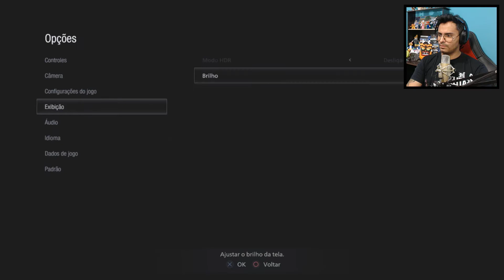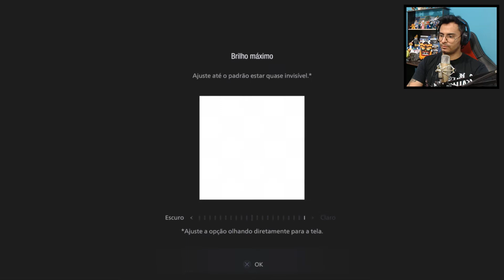RESIDENT EVIL VIII - VILLAGE - Conferindo a segunda DEMO! CASTELO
CANAL PARCEIRO: @TheLegionBrasil
PARCEIRA DO CANAL: @marzochi_arquitetura